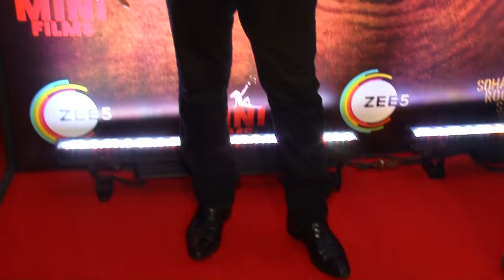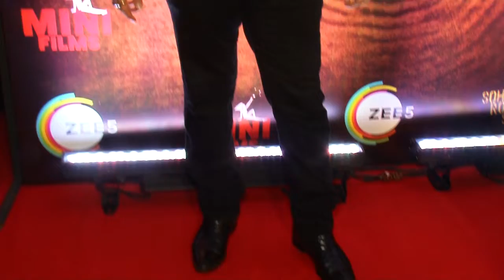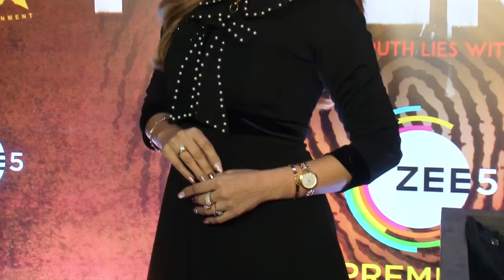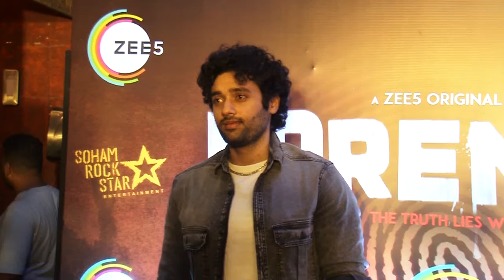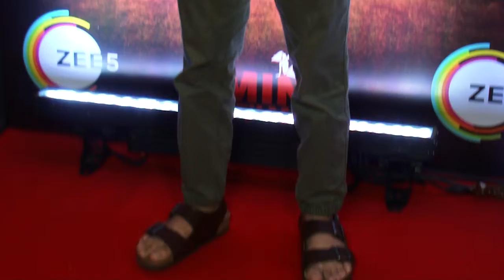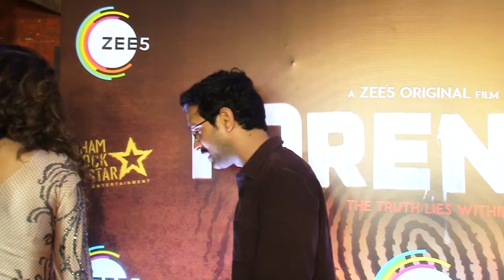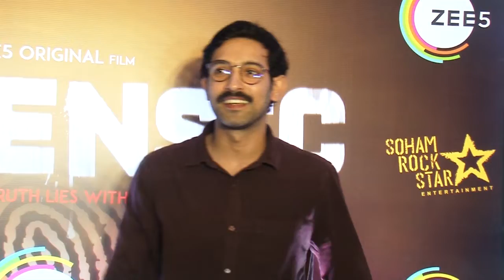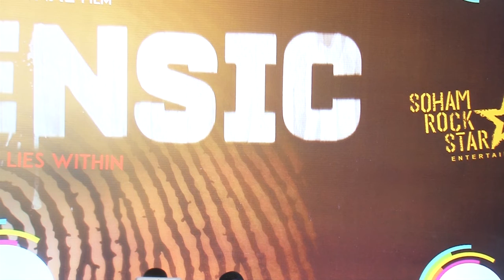Forensic Series Success Party With Bollywood Celebs